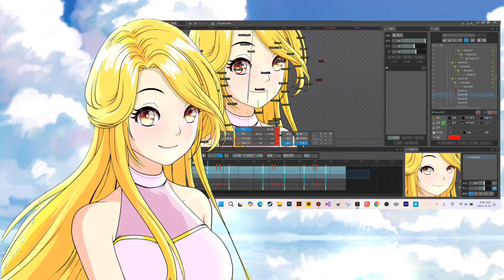눈깜밖임 002 태스트 기록영상